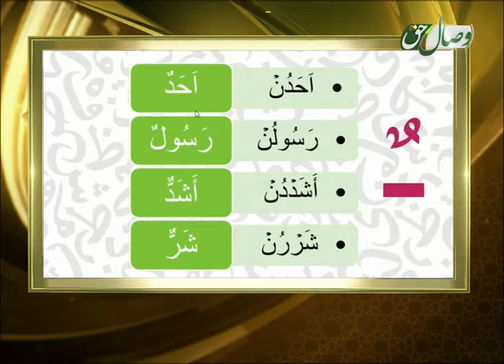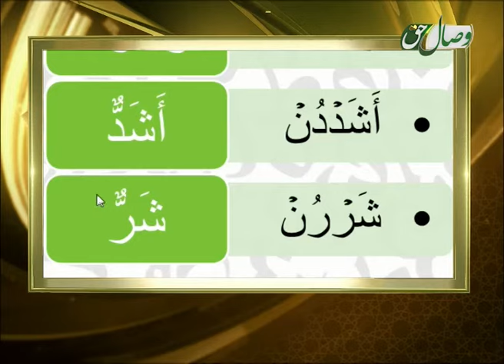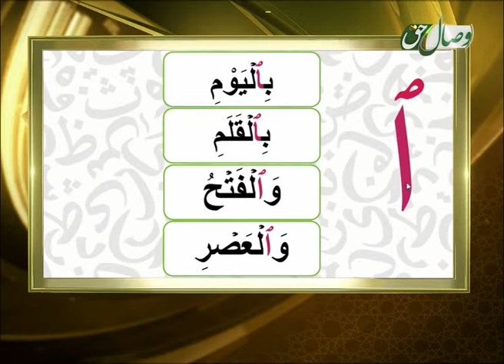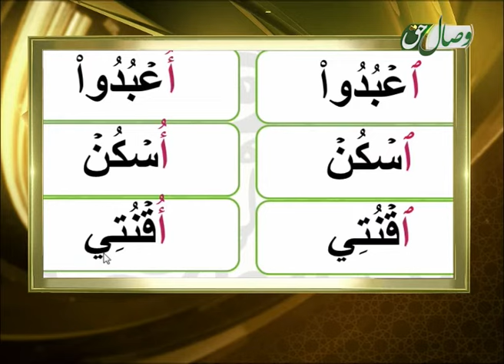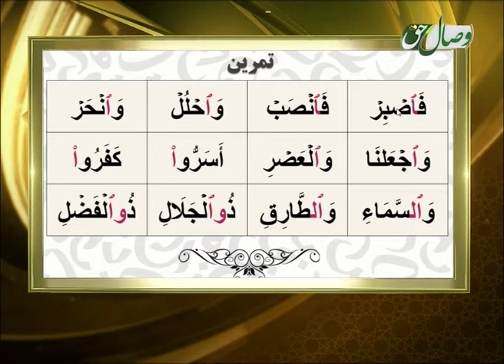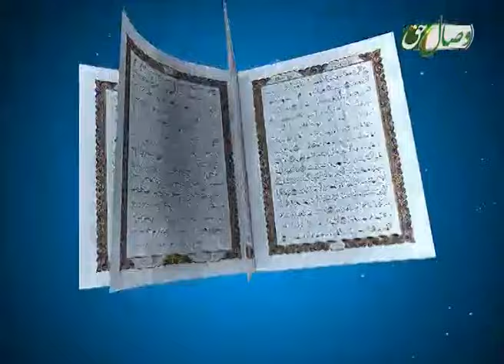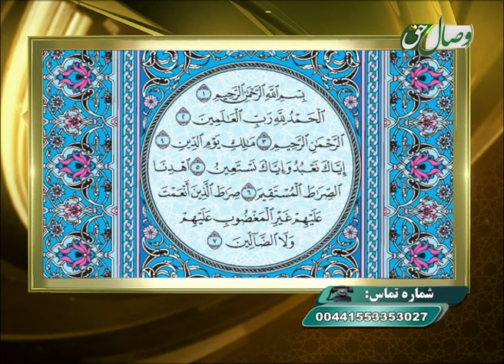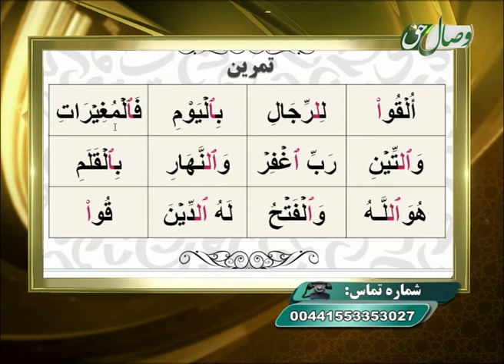آموزش روخوانی قرآن کریم - 8 ( معرفی حروف ناخوانا ) 13-02-2015